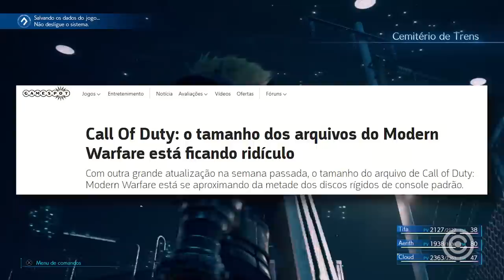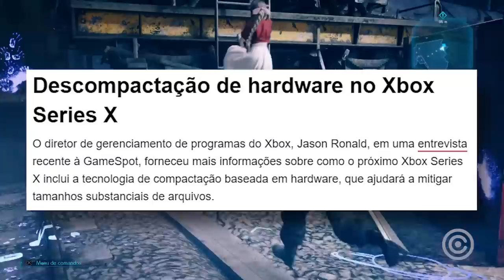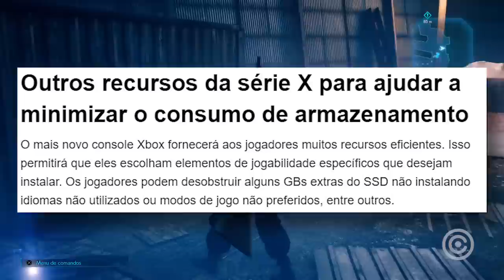Call Of Duty virou Problema PESADO para GAMERS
Entenda como Call of Duty e outros games estão se tornando em um PROBLEMA DE PESO para Gamers.